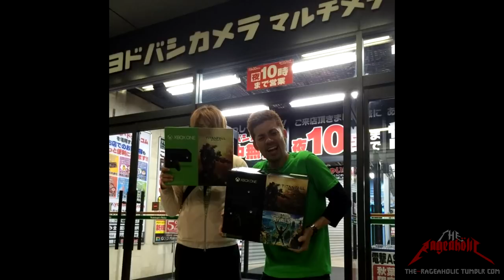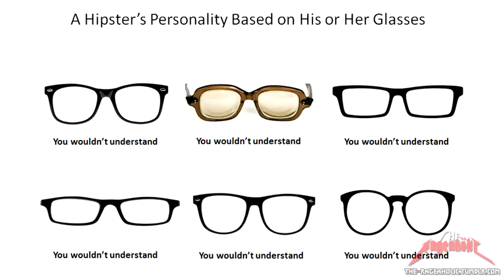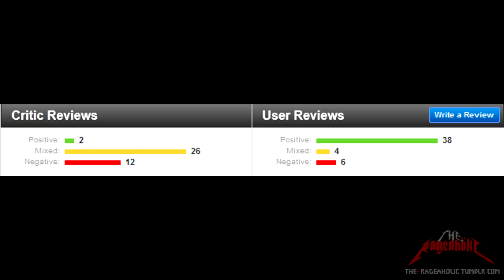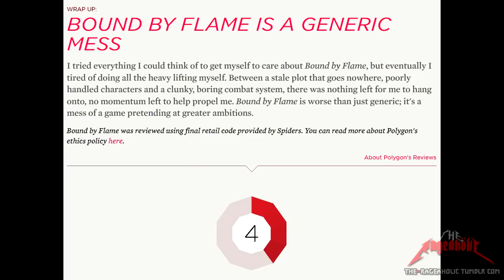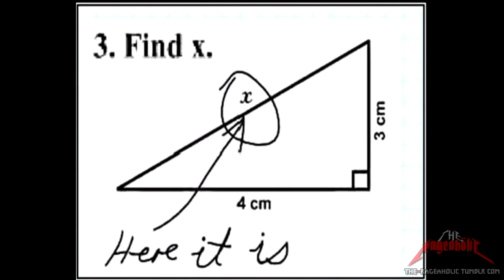BOUND BY FLAME Review - The Rageaholic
The Deadly Premonition of RPGs.